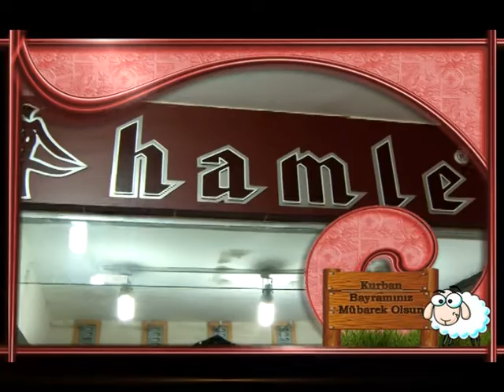bayram mesajı part 1